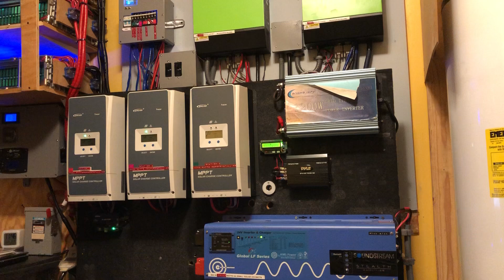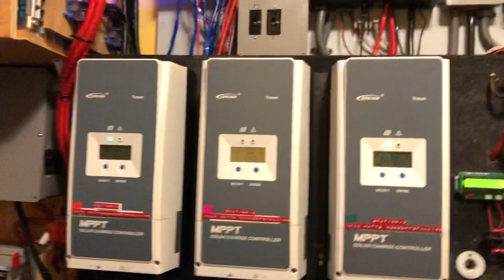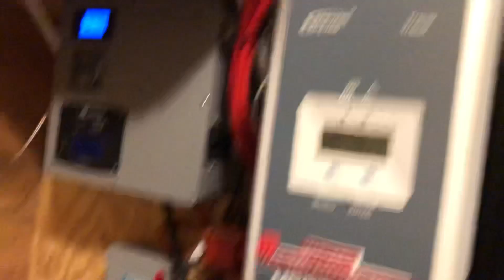Epever 100a solar charge controller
Epever tracer mppt solar charge controller an10420